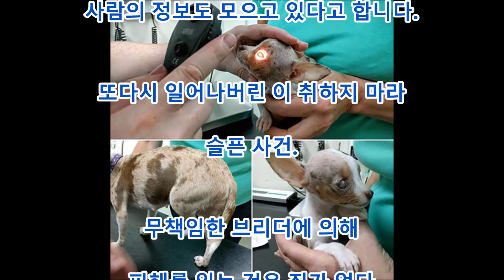감동 지식이 없는 브리더의 희생에! 반밖에 뇌를 가지지 않고 태어난 강아지와 다리를 절단한 어머니 개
댓글

길가에 버림받은 어머니 개 페기와 6주 나이가 되는 강아지의 핏푸.
다행인 것에 2마리는 영국의 그 고장 동물학대 방지 협회에 의해
보호되었습니다.
구조를 맡은 스탭은 강아지의 실명 원인이 되었다
뇌내의 혈액의 흐름 검사를 하고 있을 때에 충격적나
발견을 했습니다.

Aikichi Channel

인용 전

관련 동영상

화상 인용 전